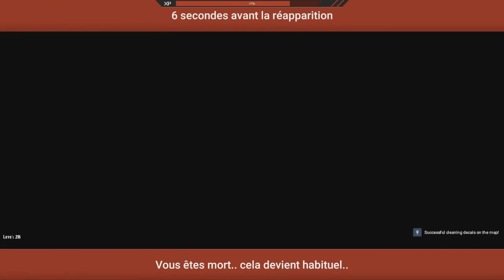SCP RP // SCP-106 FAIT UN CARNAGE !! - Garry's Mod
Yo.

Serveur sur lequel je suis ..

✿  [FR] SCP Military | La Fondation d'Eden | EXCLUSIF | Ninjaxx
✿ Garry's Mod   Browse: Garry's Mod Servers
✿ Address: GMOD17.MTXSERV.FR:27130